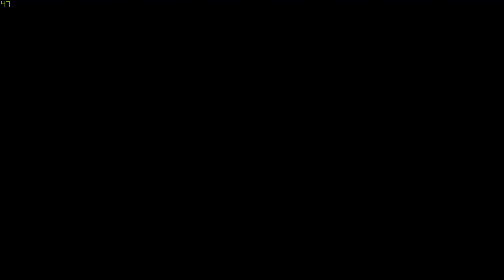Horizon Zero Dawn #2 |Die letzte Lektion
Wir haben die letzte Lektion vor der Erprobung gemeistert